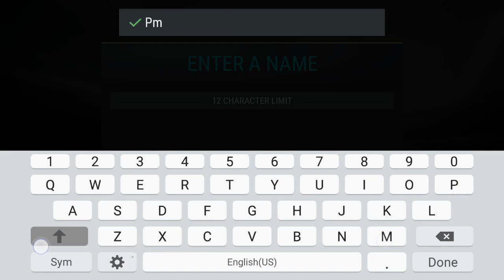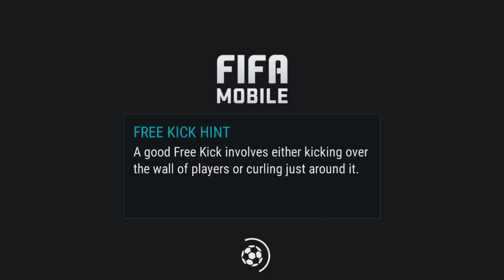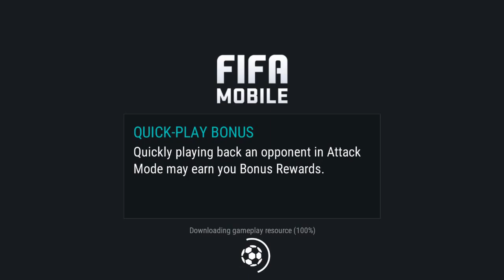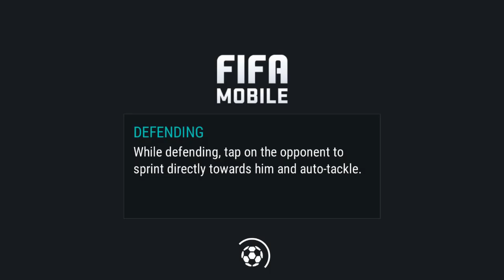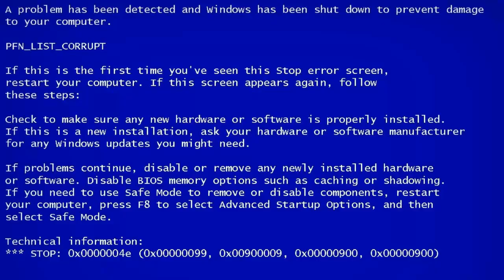[FIFA 17] FIFA Mobile Soccer (ELECTRONIC ARTS) Gameplay - Part 1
Playing beautiful has never been more exciting than in the new FIFA Mobile Soccer! Build and manage your team, play head to head, and keep coming back for daily updated content. Whether you’re a savvy veteran or just starting out on the soccer pitch, FIFA goes bigger and better than ever, completely redesigned and built exclusively for mobile with a download under 100 MB.

For the first time, participate in Leagues, a true social experience that allows you to join forces and strive for glory with friends and gamers around the globe. Test your skills in inter-league championships or take a shot competing against worldwide Leagues to climb leaderboards and conquer top opponents. Combined with the ability to chat and send gifts, Leagues make you part of the global soccer community.

Over 30 leagues, 650 real teams, and 17,000 real players make FIFA Mobile an authentic mobile soccer experience you won’t want to put down. Score big with your favorite stars—from top defenders to attackers to keepers—and immerse yourself in the world’s sport!